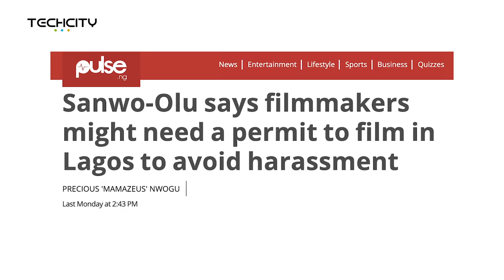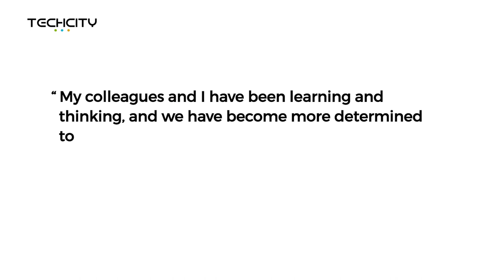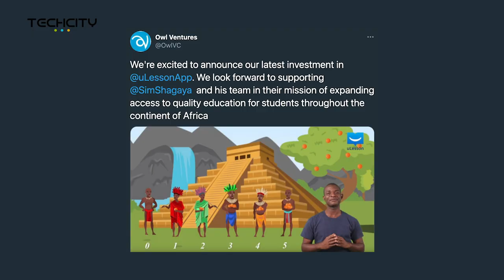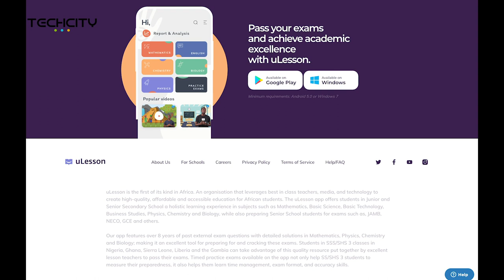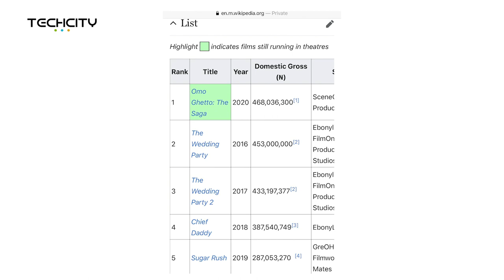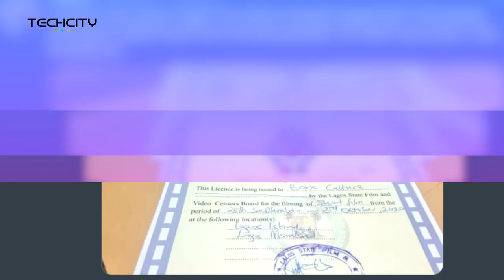Omo Ghetto The Saga sells half a billion naira! | News Update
0:00 - Intro

0:44 - LISTEN TO THE TECHCITY PODCAST

0:55 - After 3 months of absolute silence, entrepreneur, JackMa resurfaced last week Wednesday, apparently much chastened. The very fact of Ma’s reappearance sent Alibaba’s shares up 8.5% on the day the video of him was confirmed as genuine, but his return has not necessarily cleared things up. According to the transcript of his speech, he said China has realised a complete eradication of poverty and is revitalising the countryside in a “new development stage” of “common prosperity” for the nation; comments people say bear a stark contrast to his last public remarks in October. He was quoted as saying, “My colleagues and I have been learning and thinking, and we have become more determined to devote ourselves to education and public welfare,” this was him addressing teachers at a rural school. The Jack Ma Foundation confirmed that he had taken part in the online edition of the annual Rural Teacher Initiative event last Wednesday. The Rural Teachers Initiative was established by Ma in 2015 to support teachers working in the Chinese countryside. For the past five years, Ma has invited rural teachers to the tropical island of Hainan for a ceremony to present 100 of the most outstanding with a cash grant of 100,000 yuan (US$14,260) each to support rural education. According to one member of a large online forum of analysts, his 50-second appearance – in a broadcast from an unknown location looked like a hostage video. The video also included clips of Ma inspecting a rural school near Hangzhou, where Alibaba is based.

2:32 - Sim Shagaya’s uLesson  has closed a $7.5m Series A round led by Owl Ventures, with inclusion from existing investors, TLcom Capital and Founder Collective, and participation from new investor LocalGlobe. Tory Patterson, Managing Director of Owl Ventures, joins the uLesson board, further strengthening the education startup’s push to deliver affordable, high-quality, and accessible education across Africa using technology. uLesson curates personalised, curriculum-relevant content via mobile and PC devices for students in the K-7 to K-12 segment across the continent. Students can access the lessons via streaming and SD cards, where they can download and store the content, allowing them to study remotely, removing challenges around internet access limitations and costs. uLesson’s content is originally tailored for Nigeria, Ghana, Sierra Leone, Liberia, and the Gambia within the K-12 segment and now includes the IGCSE curriculum which is relevant for the other markets. The team has to-date produced over 5,000 pretty decent animated video lessons, 30,000 quizzes, and tests across senior and junior classes on its Android app that supports each country’s curriculum. (TechCity)

3:53 - Funke Akindele was trending on Twitter earlier this week and according to the News Agency of Nigeria (NAN), her movie OmoGhetto The Saga released on December 25, has broken a four-year record held by Kemi Adetiba’s ‘The Wedding Party’. In a statement released by the Cinema Exhibitors Association of Nigeria (CEAN), Omo Ghetto The Saga has so far grossed N468,036,300 after holding the number one spot for its third week in a row. NAN also reports that Akindele-Bellos’ latest feat is probably the most shocking news in recent times, as it comes amidst a pandemic that crippled the film industry for months.
Reacting to the good news, Funke Akindele-Bello in an Instagram post shared a video of herself and hubby JJC Skillz dancing and appreciating God for the great success.

4:38 - Lagos state governor, Babajide Sanwo-Olu has reacted to a recent outcry by Nollywood actress Toyin Abraham on the incessant harassment filmmakers encounter while filming. Sanwo-Olu revealed in an interview with Channels TV, that filmmakers might consider looking into getting state permits to shoot in areas of Lagos to avoid harassment by 'Area Boys'. He also suggested that they could seek proper permission from private property owners. In response however, talent manager and publicist, Taiwo Adeyemi of BoxxCulture tweeted a photo of the license the governor made sound like a futuristic thing, adding, Lol why is he using "might" for what is already happening? This license still doesn't deter touts from harrasing people. So what's your point, Your Excellency?"